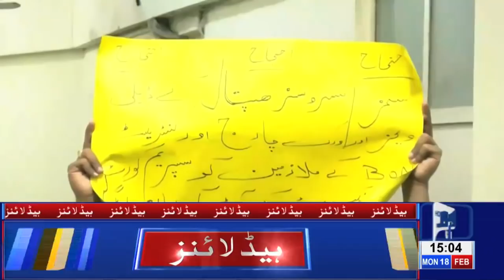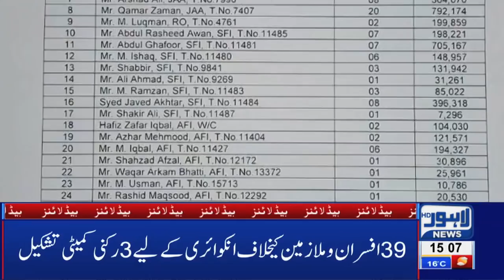03 PM Headlines Lahore News HD – 18th Feb 2019